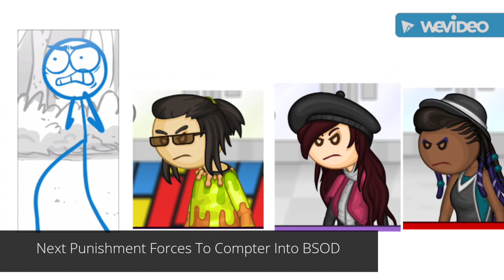Janja Eat Kill Kion Get Punishment Day